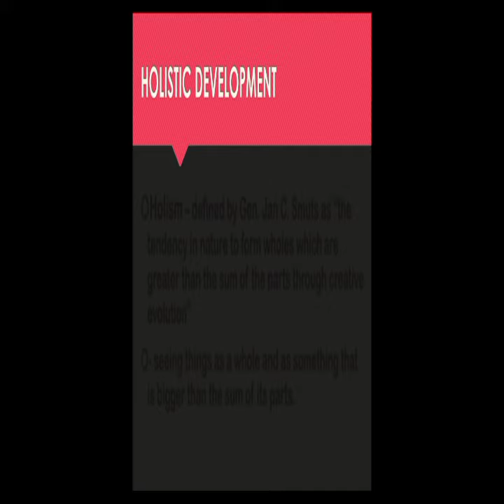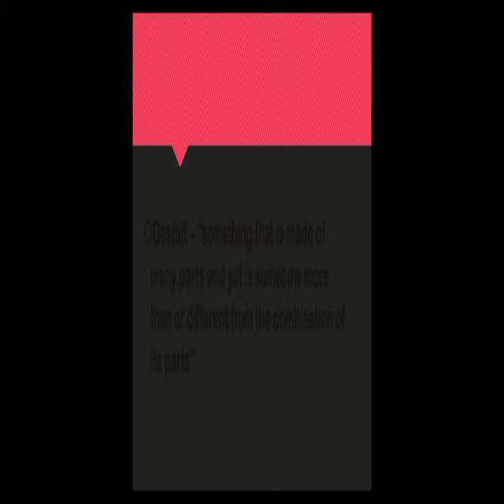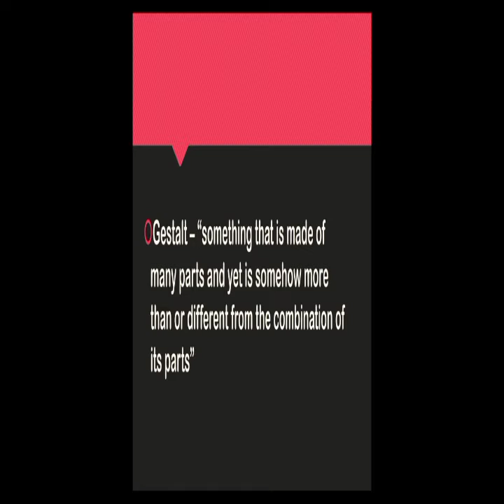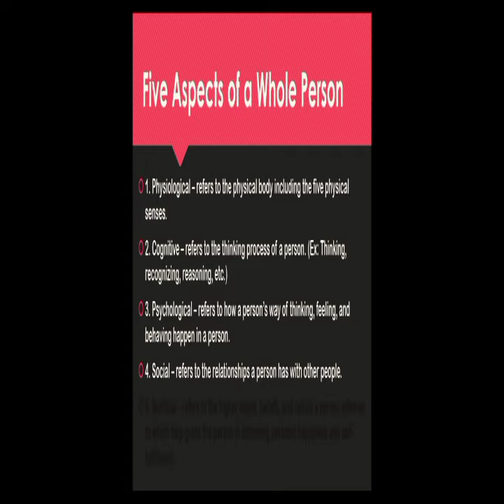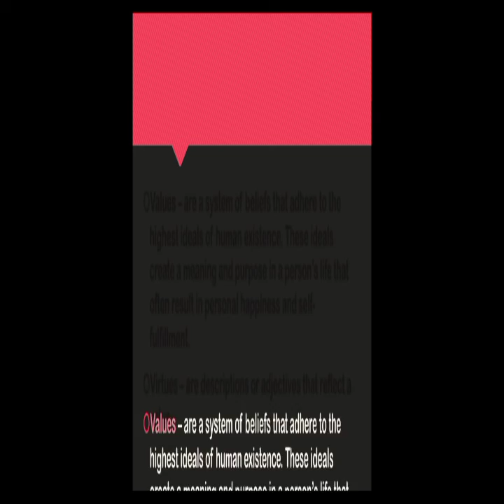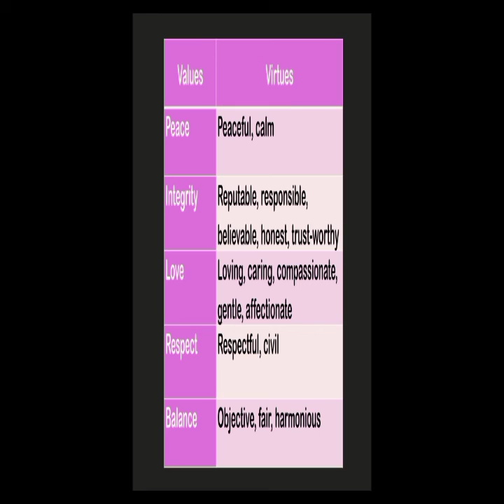Lesson 2: Developing the Whole Person (Personal Development)